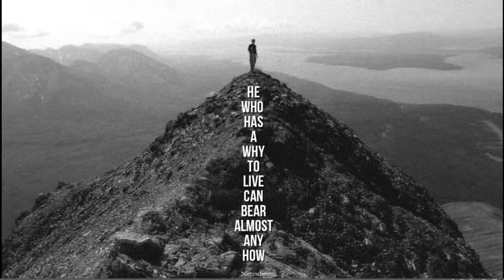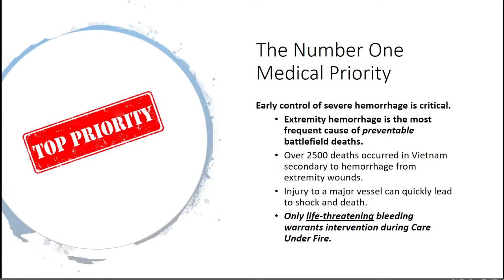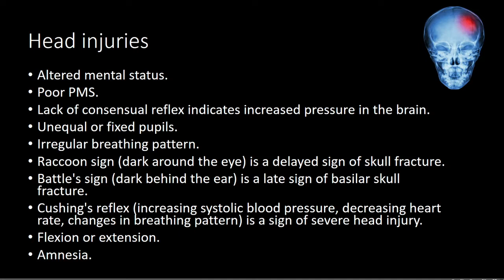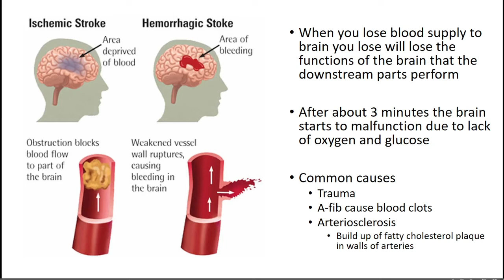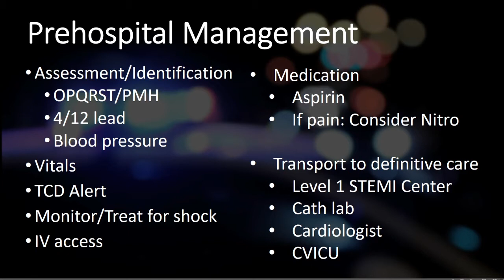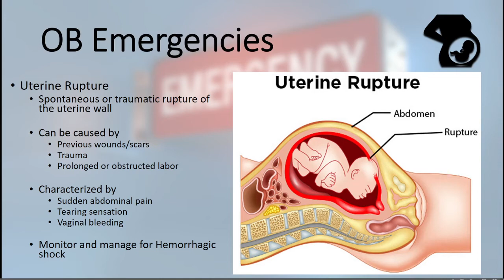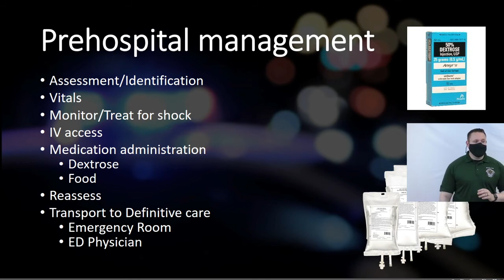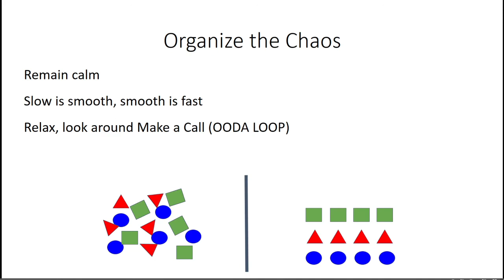C.E.R.T.S. - Chapter 3: Time Critical Diagnoses & Shock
Guest lecturer Paramedic Field Supervisor Owen Aldridge with CoxHealth Paramedicine.

This video was originally streamed on March 18, 2021 and has been edited to eliminate features pertaining to online CEUs and to eliminate scheduled breaks in broadcast.

Need more CEUs? Join us on June 25th at 1000 for our free monthly virtual conference. C.E.R.T.S. is a free monthly virtual conference to provide free CEUs for our prehospital providers and first responders without having to sit in a classroom. CoxHealth doctors will usually present and review topics relevant to the NREMT. If you attend the C.E.R.T.S. live stream, you will earn the same CEUs as if you were sitting in a classroom. You can log on from anywhere, watch the lecture, complete the attendance checks and take a quick test following the lecture to earn CEUs. There will also be an opportunity for live Q&A via chat.